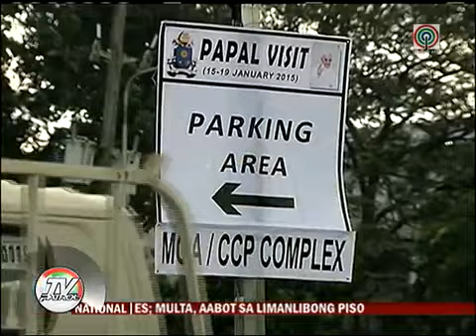Saan Puwedeng Magtipon sa Papal Mass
Pagbisita ni Pope Francis

Pope's Visit (Public holiday in Manila)